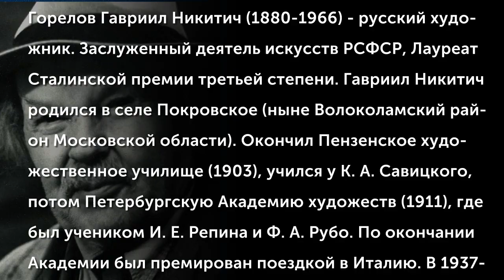Горелов Гавриил Никитич (1880-1966)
Горелов Гавриил Никитич (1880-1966) - русский художник. Заслуженный деятель искусств РСФСР, Лауреат Сталинской премии третьей степени. Гавриил Никитич родился в селе Покровское (ныне Волоколамский район Московской области). Окончил Пензенское художественное училище (1903), учился у К. А. Савицкого, потом Петербургскую Академию художеств (1911), где был учеником И. Е. Репина и Ф. А. Рубо. По окончании Академии был премирован поездкой в Италию. В 1937—1938 годов преподавал в Московском областном художественном педагогическом училище памяти 1905 года.
(Музыкальное сопровождение: Александр Гречанинов (1864–1956). Симфония №4 op.102)